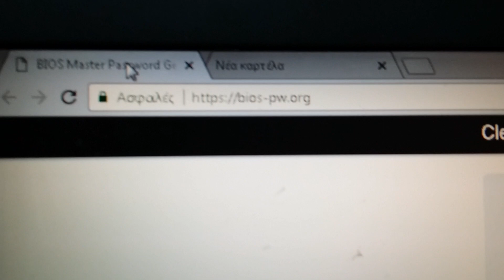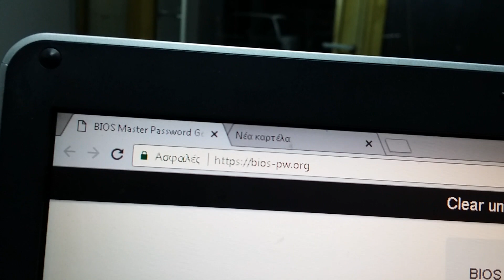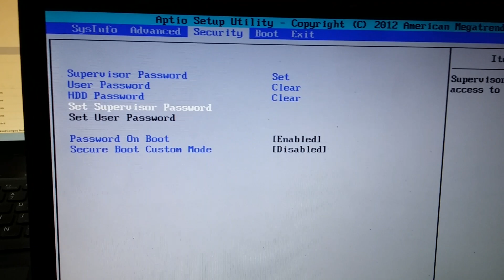How to unlock Laptop Bios Password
This video shows how u can unlock the forgotten password  for samsung,dell or lenovo laptop

When you insert the new password for some models you need to press ctrl+enter at the same time if you get any error!

Some other videos ask for money for the same solution!

If you unlocked your laptop feel free to donate whatever you like